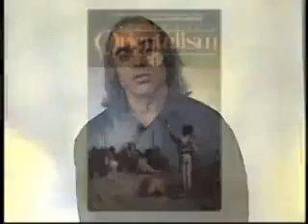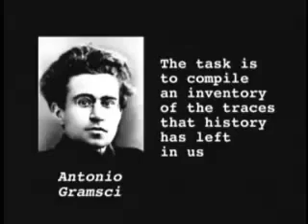Orientalism Edward Saed - Part.4